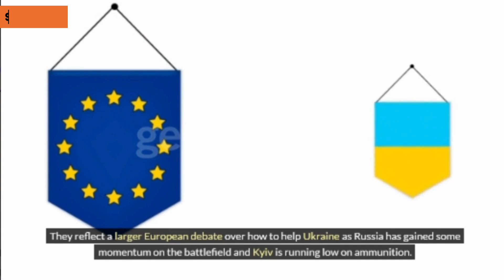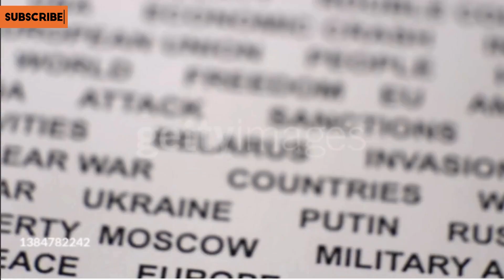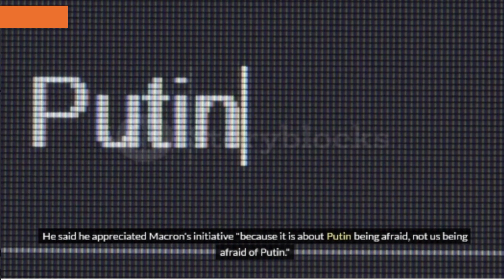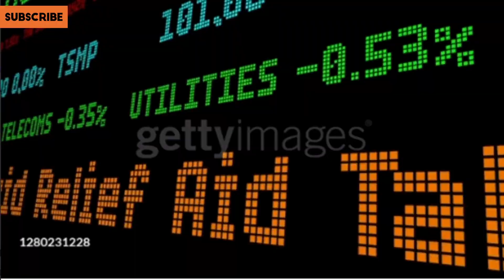SECOND EU COUNTRY TEASES SENDING NATO TROOPS TO UKRAINE AS RUSSIA WARNS OF NUCLEAR WAR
Poland's foreign minister says the presence of NATO forces in Ukraine "is not unthinkable" and that he appreciates the French president for not ruling out that idea.
Radek Sikorski made the observation during a discussion marking the 25th anniversary of Poland's accession to NATO in the Polish parliament Friday, and the Foreign Ministry tweeted the comments later in English.